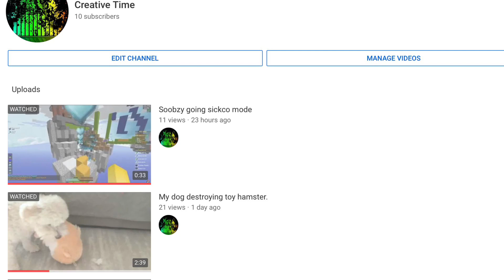Thanks for ten subs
Thanks for all of the support :D